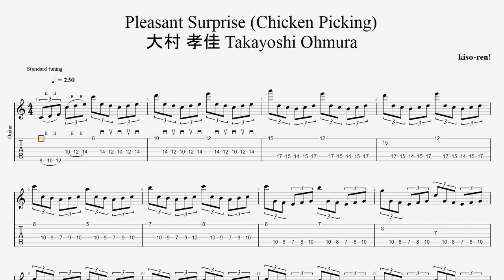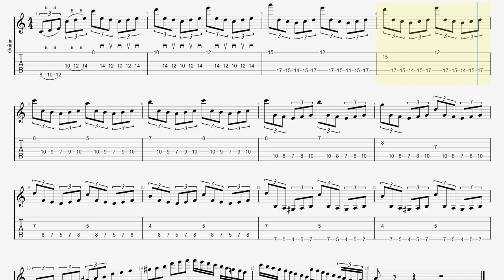Pleasant Surprise TAB Chicken Picking Takayoshi Ohmura 大村孝佳【Guitar Picking Vol.32】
【 TAB Pleasant Surprise 大村 孝佳 Takayoshi Ohmura Playlist 再生リスト】

■ About kiso-ren ■
Have fun!